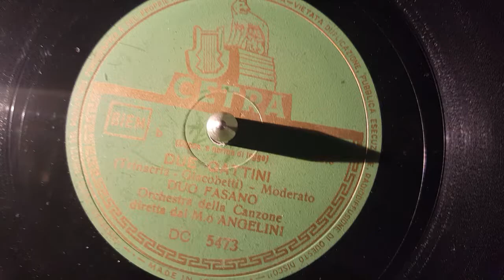duo fasano - due gattini - 78 giri